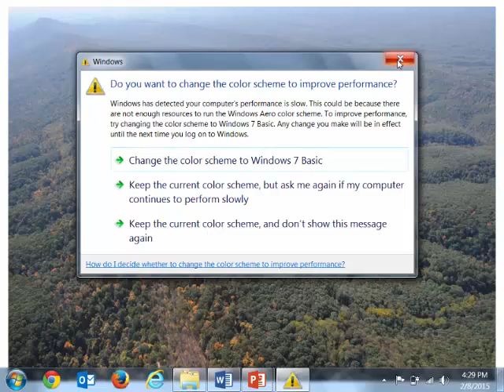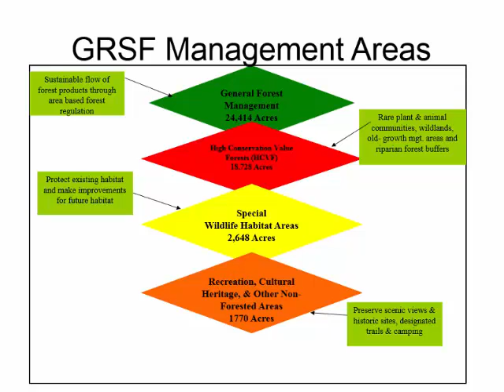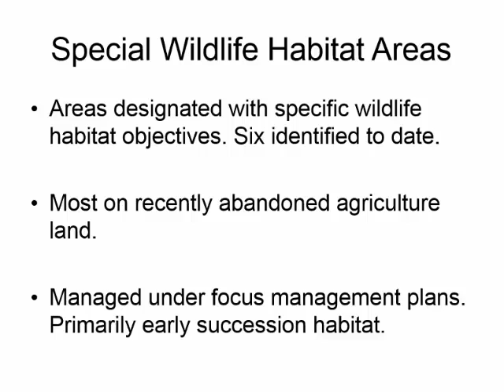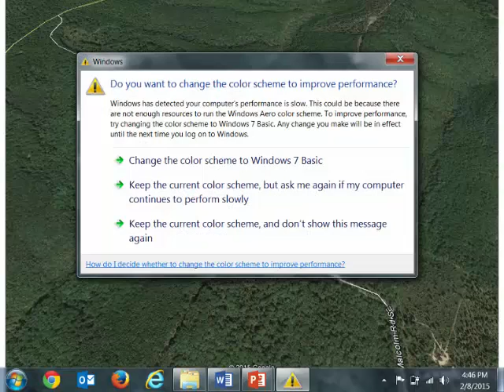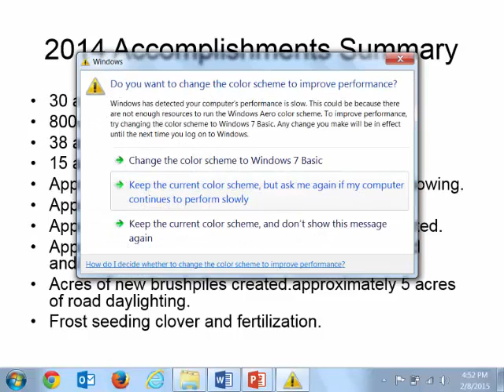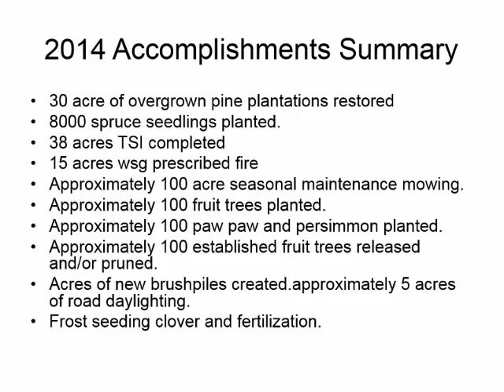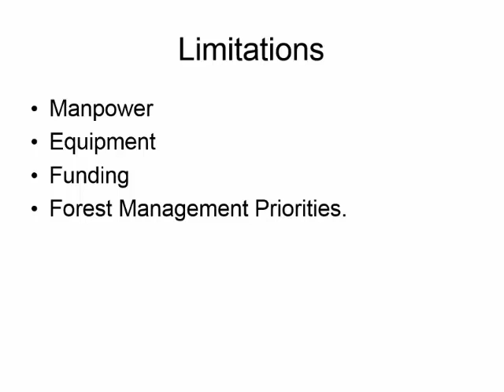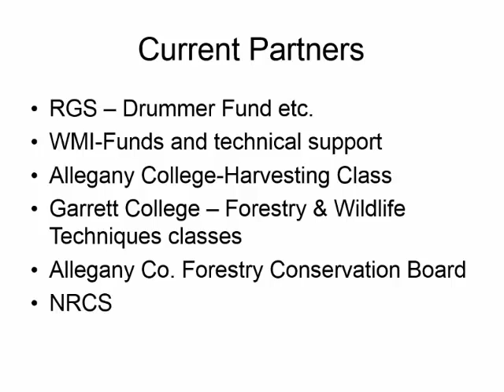Mark Beals: Early Successional Habitat at Green Ridge SP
Mark Beals, Forest Manager at Green Ridge State Forest, shares stories of early successional habitat restoration projects. Maryland Habitat Forum at University of Maryland Extension's Western Maryland Research & Education Center, February 8, 2015